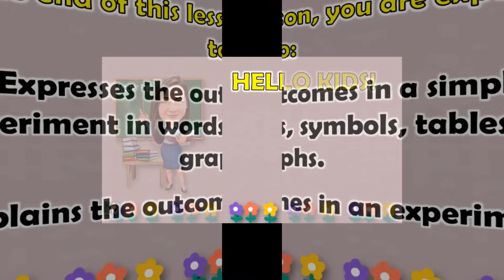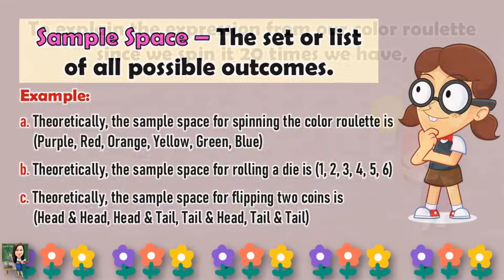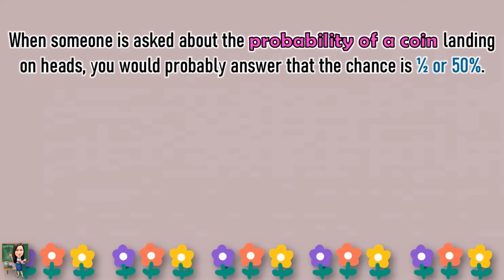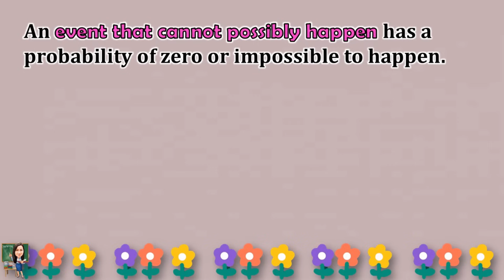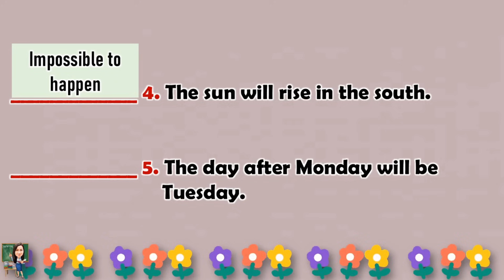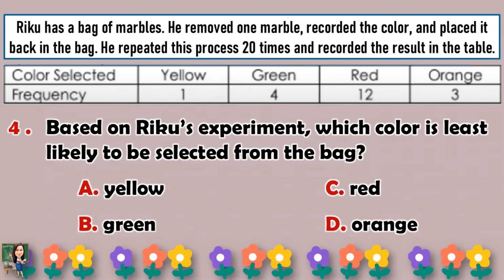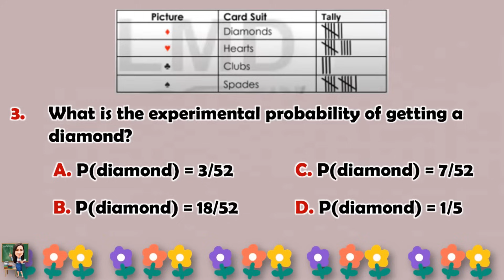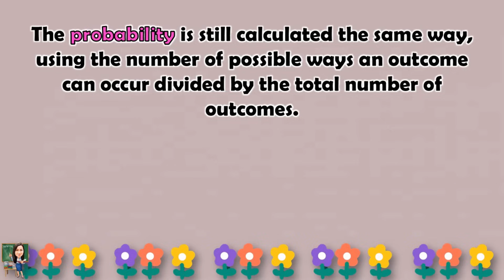MATH 4 || QUARTER 4 WEEK 7 | OUTCOMES IN A SIMPLE EXPERIMENT EXPRESSED IN WORDS, SYMBOLS, TABLES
MATH 4 || QUARTER 4 WEEK 7 | OUTCOMES IN A SIMPLE EXPERIMENT EXPRESSED IN WORDS, SYMBOLS, TABLES  OR GRAPHS | MELC-BASED